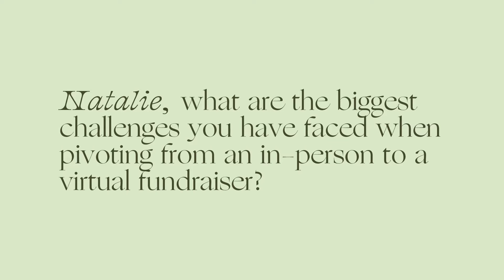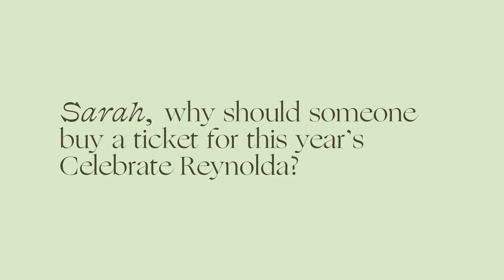Celebrate Reynolda: Q&A with Natalie and Sarah